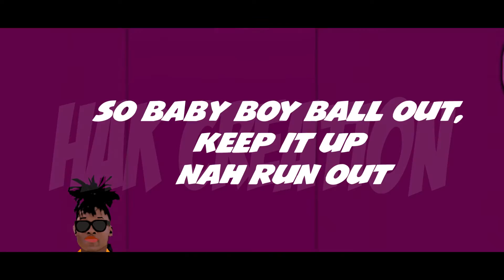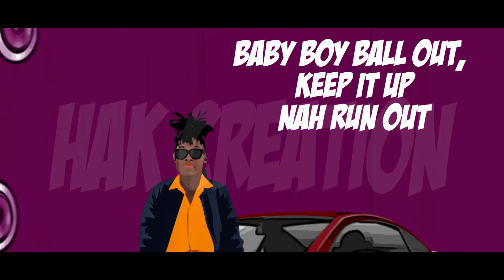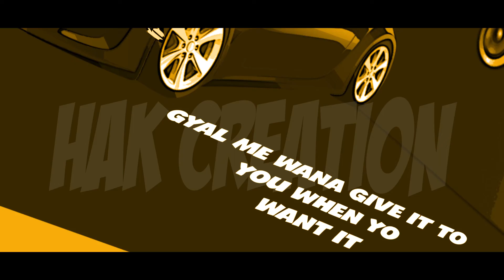Ball Out - Miller Byeby (Official Lyrics Video)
Ball Out is a love dancehall song full of vibes composed and sung by Miller Byeby both in English, Luganda & Patwa which is a Jamaican dialect. It’s a song worth listening and vibing to. Check it out.